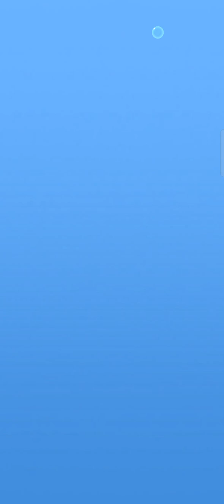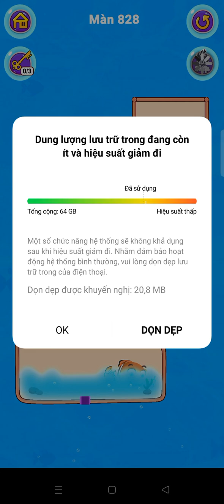save the fish Rescue the fish pull the pin #187